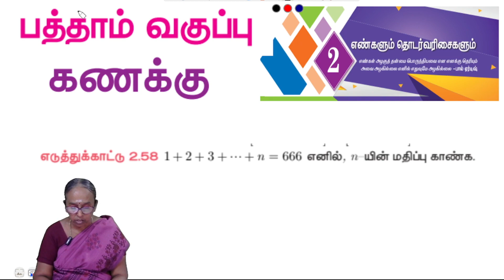10th Maths Chapter 2 Example 2.58 | State board | Tamil medium | Ranjitham maths